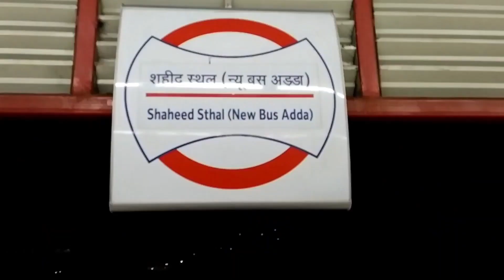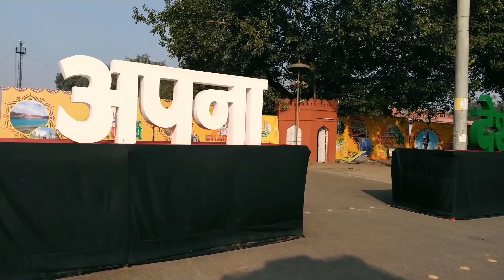Delhi Vlog | Places To Cover In A Day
Thanks to Sumit Gupta Films. We had covered 5 places in Delhi.
1. Yamuna Ghat
2. Red Fort
3. Chandni Chowk
4. Ugrasen Ki Baoli
5. Humayun Tomb